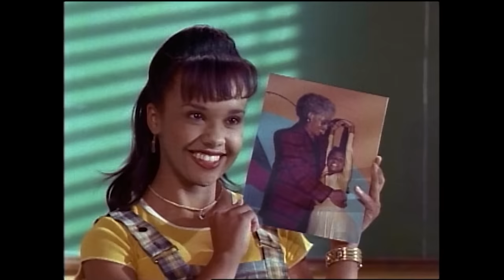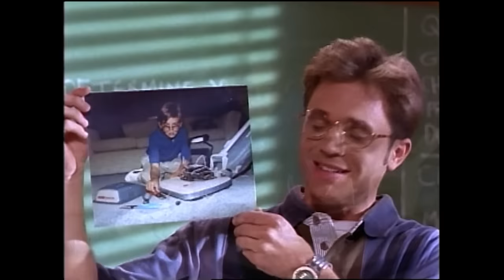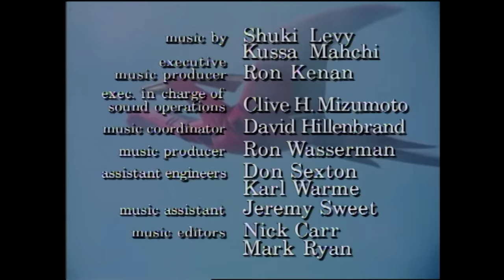Rangers Back in Time, Part I | Mighty Morphin | Full Episode | S02 | E39 | Power Rangers Official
Zedd turns back time reverting the Rangers back into helpless children.